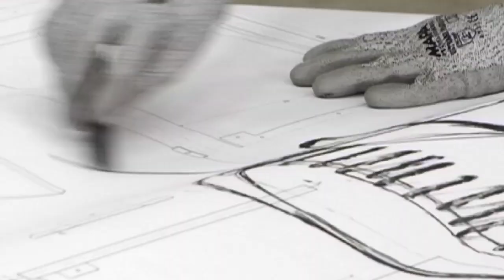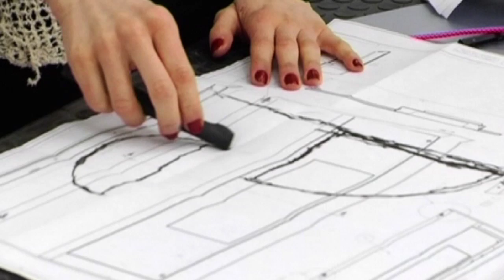Sissi - Apiranti Aspiratori